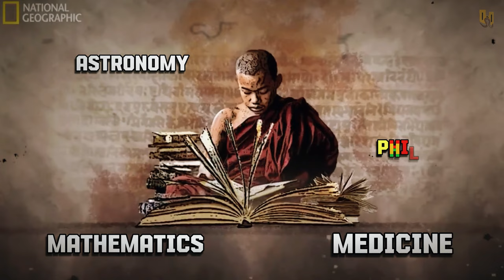No One Had To See This! Shocking Indian Archaeological Sites You Should See To Believe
Join us on a captivating journey through time as we unveil the remarkable stories and architectural wonders hidden within these culturally significant sites. From ancient temples to majestic forts, each destination carries a unique legacy that has shaped India's history.

Don't miss out on this virtual tour of awe-inspiring landmarks that deserve a spot on every traveler's bucket list. Immerse yourself in the beauty and significance of these historical gems – your ticket to a fascinating expedition awaits!